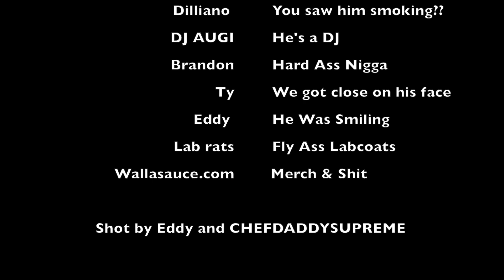Sage_ & CHEFDADDYSUPREME & Dilliano - Mula (Official Music Video)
A fun music video. Enjoy